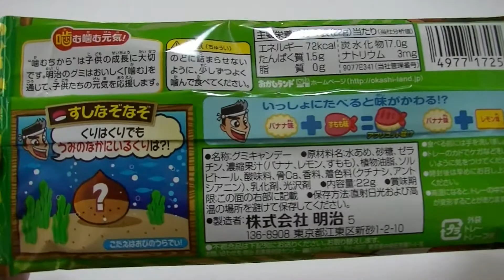Fake Sushi?Can Eat Gummy Candy!お寿司のグミ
Sushi Shop 'Osushiyasan' is amazing Gummy candy.
Sushi Shop 'Osushiyasan' look like Real Sushi.
Taste of Gummy candy is Plum, Lemon, Banana flavor taste.
My son also like it!

Have a look at Sushi Shop 'Osushiyasan'.
It look like surprise Sushi Shop 'Osushiyasan'!
Awesome surprise toys inside. Don't miss it!